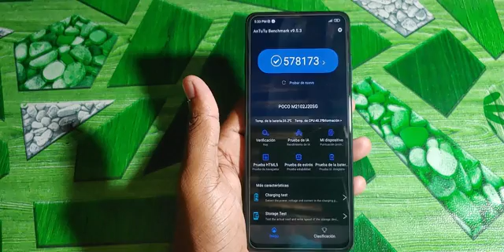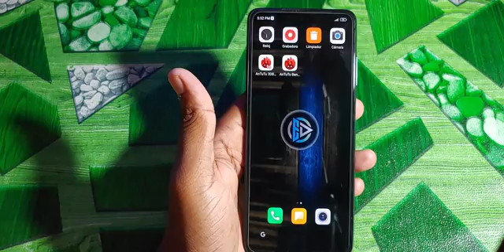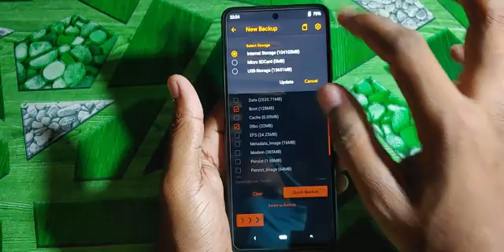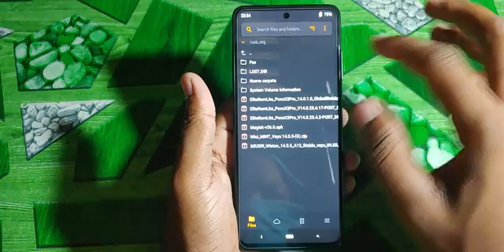kernel KangarooX Poco X3 Pro⚡